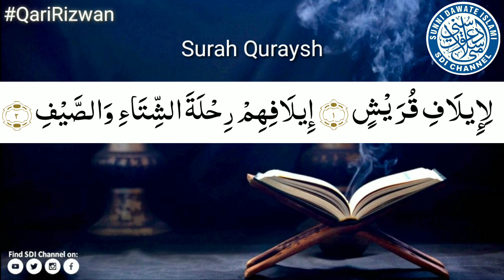(106) Surah Al Quraysh by Qari Rizwan | Al-Quran | Tilawat Akhri 10 Surahs Course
Tilawat Akhri 10 Surahs Course

Practise Quran - Surah Al Quraysh (Quran)
Orator: QariRizwan Khan

Instagram.com/sdichannel